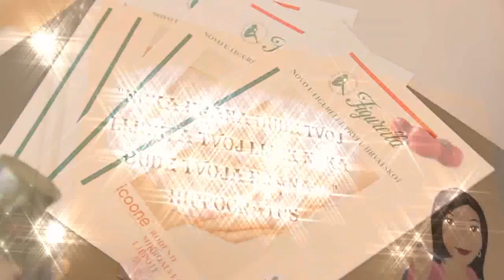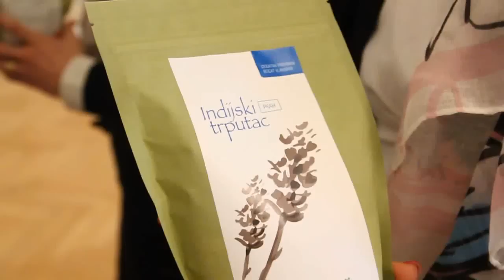CELEBRITY MAKEOVER BY BORIS KOSMAČ - MIA BEGOVIĆ - FIGURELLA